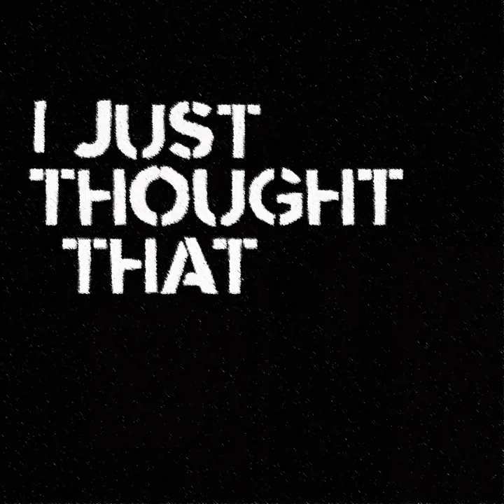Short Cut - Industry Voices: Fozia Khan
Industry Voices is an impact and research piece from the Screen Industries Growth Network (SIGN), created in collaboration with Candour. In this series, individuals who have experienced discrimination and challenges in the screen industries tell their own stories.

Research demonstrates that groups including Black, Asian, and Minority Ethnic people, women, disabled people, LGBTQ+ people, and those from lower socio-economic backgrounds are disadvantaged in their careers. Often though, people may overlap two or more of these characteristics, and one of the key themes these research-led films draw out is an intersectional understanding of barriers.

To support change, we must first actively listen to the lived experiences of those who are discriminated against.

Industry Voices is a co-production between the Screen Industries Growth Network (SIGN) and Candour Productions.